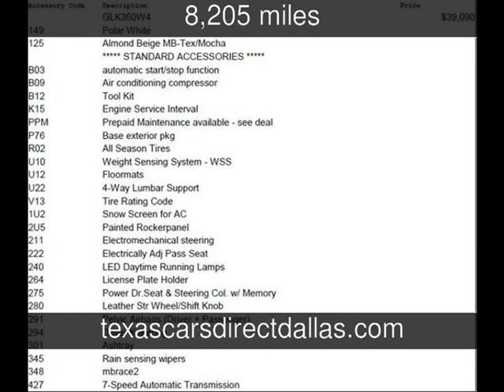2013 Mercedes-Benz GLK350 Used Cars - Dallas,Texas - 2013-06-06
See more details about this used car This 2013 Mercedes-Benz GLK350 with 8,205 miles is for sale at Texas Cars Direct.